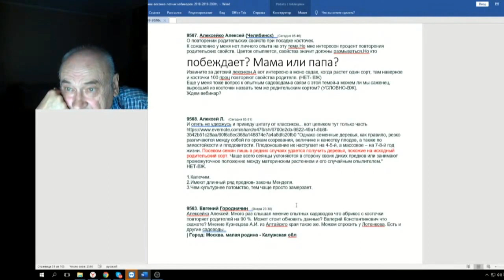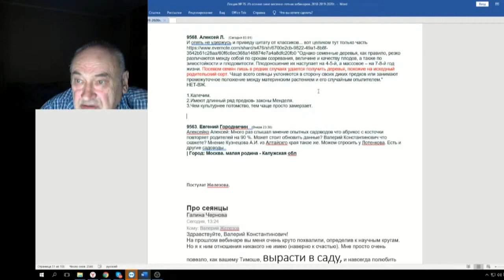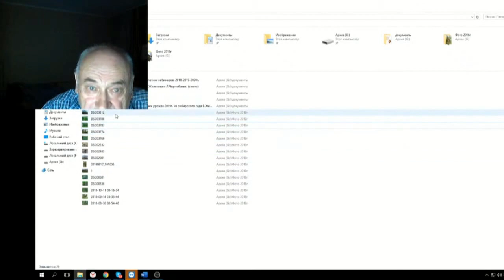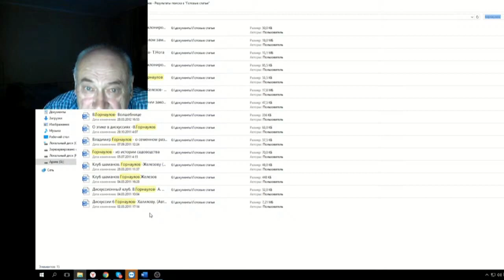76 ч 16 Повторение родительских качеств удерева